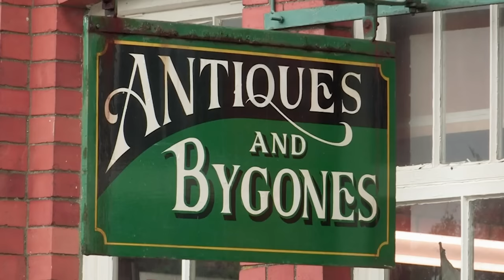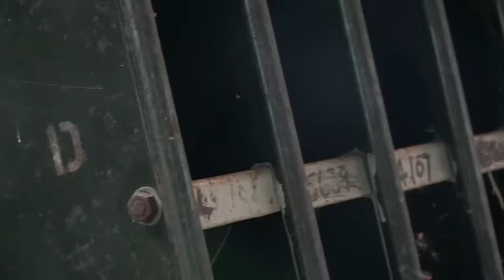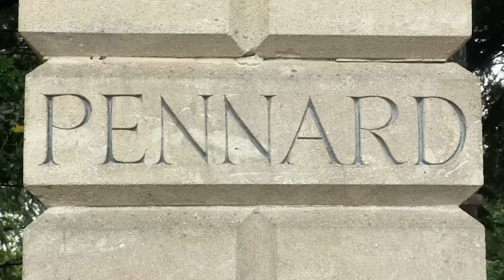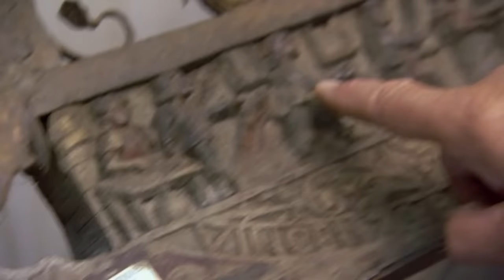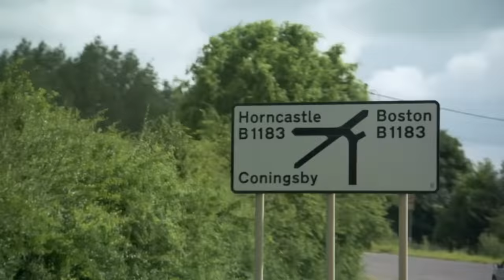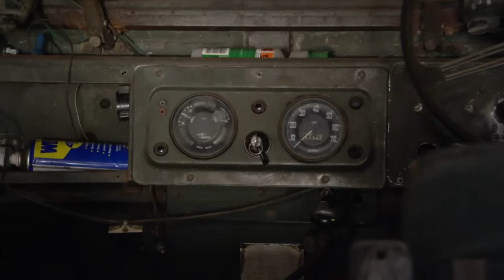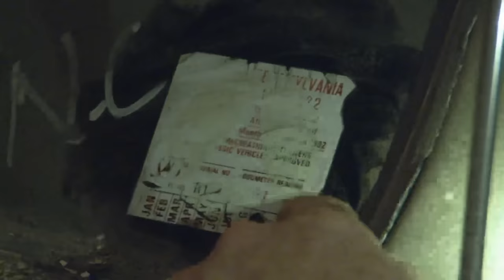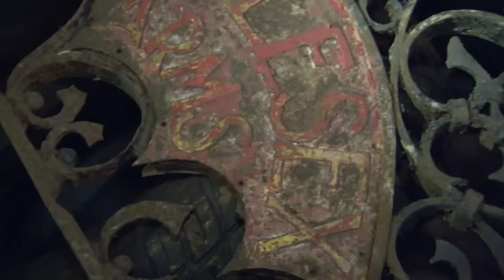An Antique Dealer With An Impressive Stock! 🤑💸 | Salvage Hunters | House to Home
On the road with Tee, Drew visits an antique dealer whose impressive stock includes a lamp that could make the entire trip worthwhile.

What do you think the most impressive antique was from this dealer?

From Season 2 Episode 3: It’s always tricky to buy from fellow traders, but with pressure to keep the showroom stocked, Drew is motivated to come home with a prize. After touring a grand Somerset estate where almost everything is off limits, Drew and Gavin searches for treasure in the coach house and stables. At a Lincolnshire demolition yard, Drew falls for a Land Rover before rummaging around a container jam-packed with salvage. Drew is in his element at a sprawling car breakage yard, but making a deal with the manager proves challenging.